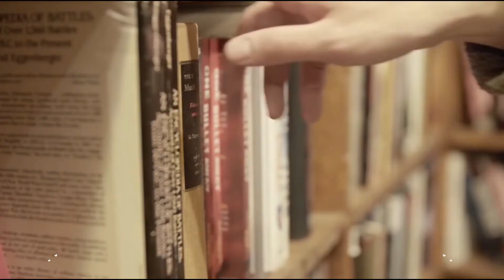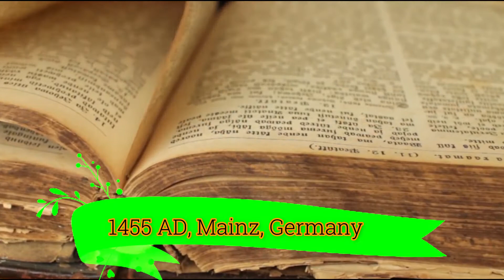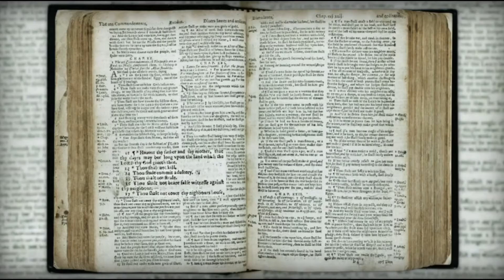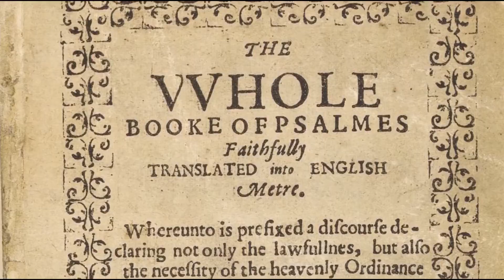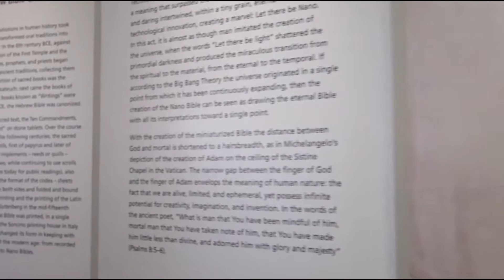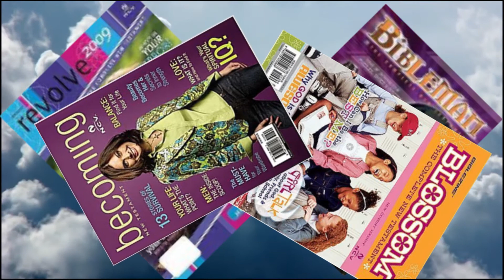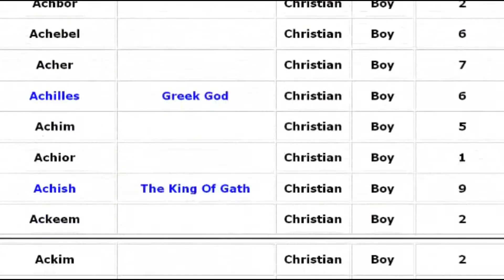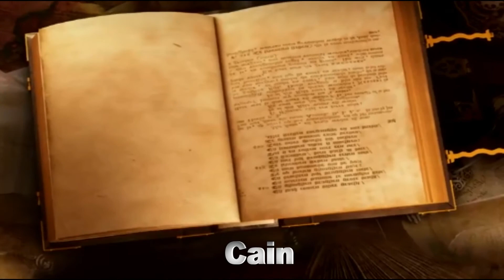बाइबिल से संबंधित 14 अनोखे तथ्य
बाइबिल से संबंधित 14
Hello friends, peace of Jesus Christ be upon you and also on your kith and kins. I create informative videos related to Christianity or a Christian research which are rarely discussed in English & Hindi/ Urdu.  Also don’t forget to Share and comment. It boots up my moral to create such Christian informative videos for you.

Churches in India series (English/ Hindi/ Urdu)
Copyright and fair use disclaimer copyright and fair use disclaimer under section 107 of the copyright act 1976 allowance is for fair use for purpose such as use criticism , news, reporting teaching, scholarship and research; fair use is a use permitted by copyright statute. NOTE I AM NOT THE ACTUAL OWNER OF THIS VEDIO . ALL IMAGES AND VIDEO IS USED ONLY TO EDUCATE PEOPLE . VOICE IS COMPUTERIZE and SOFTWARE GENERATED